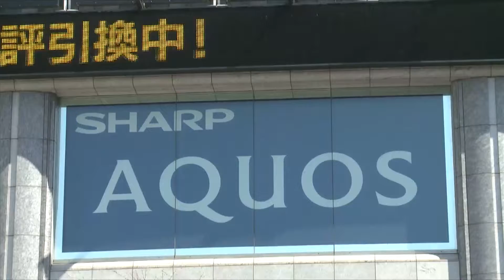three@five : Panda cubs debut in Sichuan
A daily digest of trending news stories from China, Asia and the world.

1. Scientists race to create Zika vaccines
2. Possible bailout of Sharp
3. Panda cubs debut in Sichuan